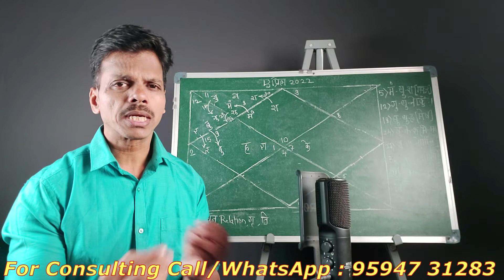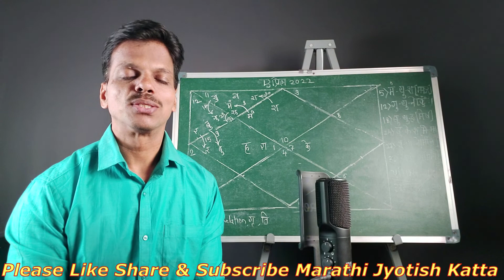Makar Rashiphal April 2022